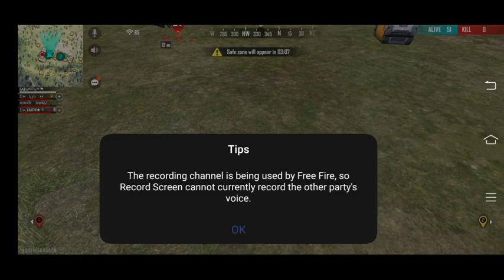Top 5 Rare Costumes in Free Fire Tamil || Most Rare Bundles in free fire